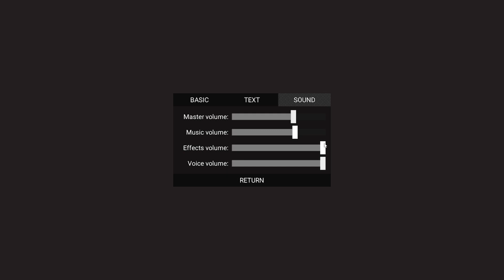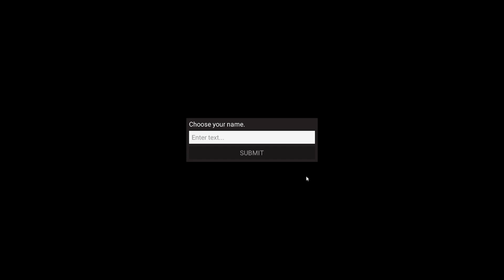Quite the start to a dating sim: Touchstarved demo 1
Holding off from Darkest Tales for a bit and putting this up for the time being